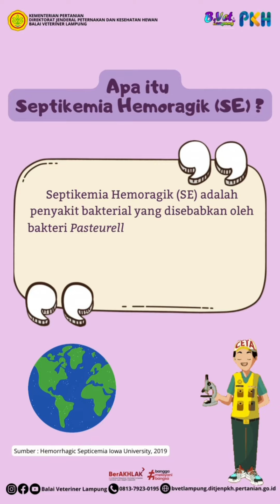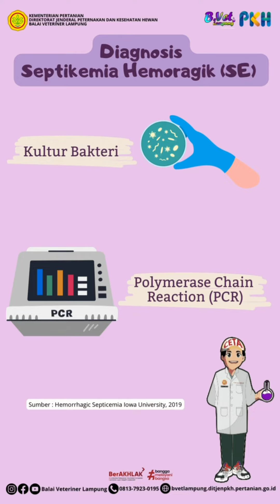Kenali Penyakit Ngorok (Septikemia Epizootika) untuk Selamatkan Ternak Kita